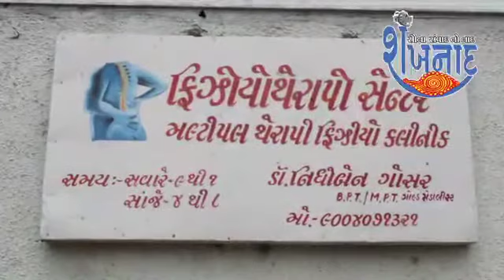હંસદેવ મેડિકલ સેન્ટર દાંતનું દવાખાનું તથા ફિજીયોથેરાફી સેન્ટર